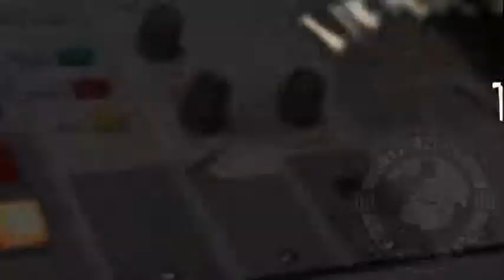Sabrina Michelle/ Ride For My Baby